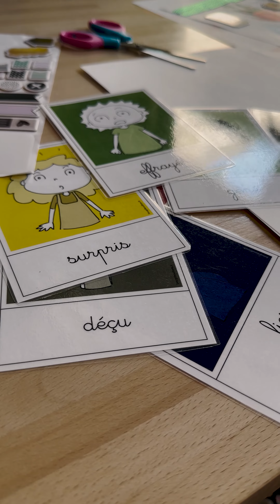HYPNOTHERAPEUTE - Cynthia Ménard - Les enfants et la gestion de leurs émotions